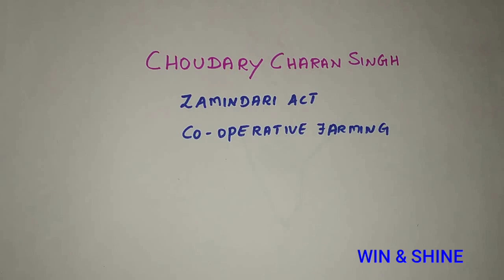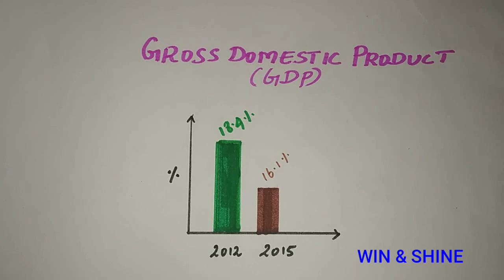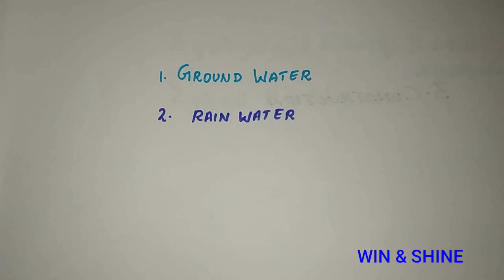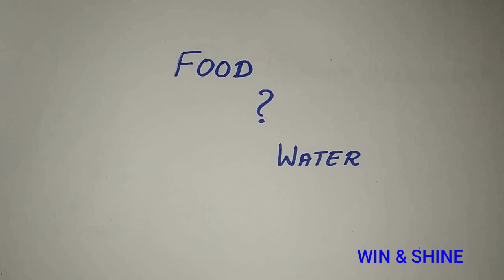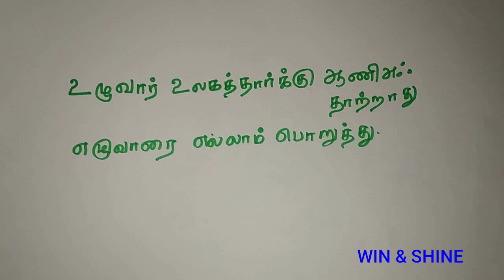Farmers Day in India in Tamil |December 23 - Farmers Day in India|விவசாயி தினம் Dec 23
Farmers are father's of our country save farmers to live long life